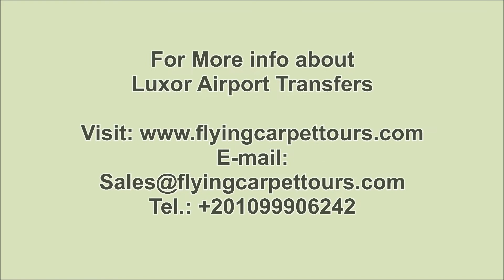Luxor Airport Transfers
Luxor Airport Transfers / / try our comfortable ride and get away of taxi drivers hassle with flying carpet tours.